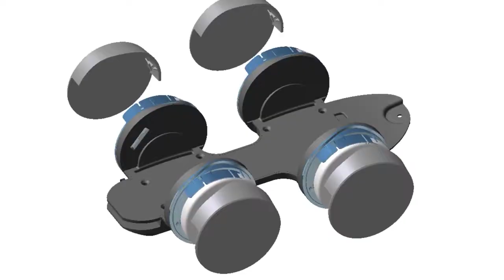Walk Wing, An exciting new way to move around